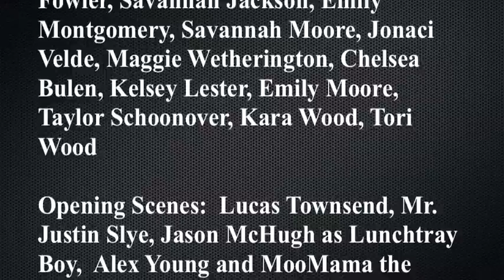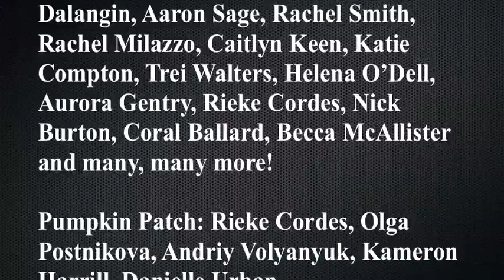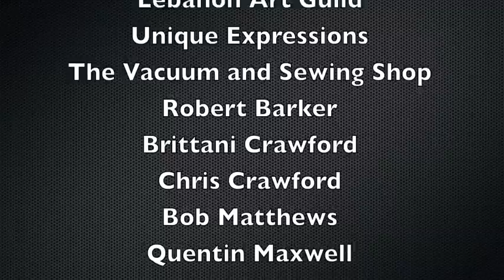Whoop 'em Jacket Style Credits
There are too many people to thank for all the success and excitement generated from this Whoop 'em Jacket Style project. The credits in this video attempts to acknowledge the collaborative effort that has drawn people from all walks of life. The spirit of Jacket Style will live on as we work to make Lebanon High School the best in America. Go Jackets!